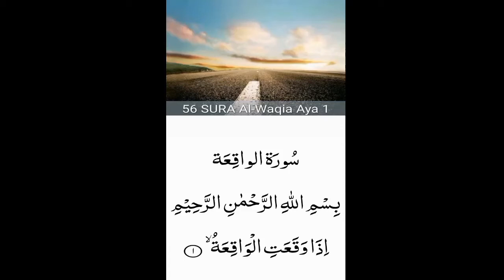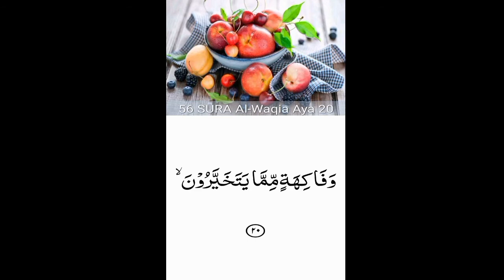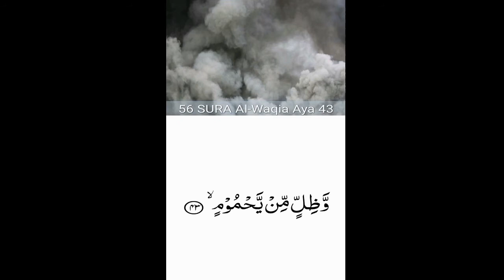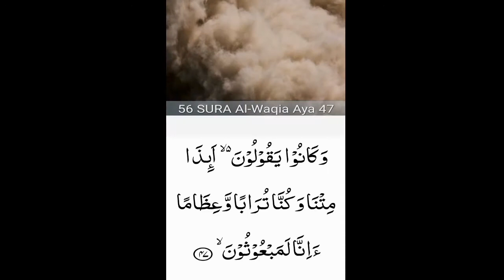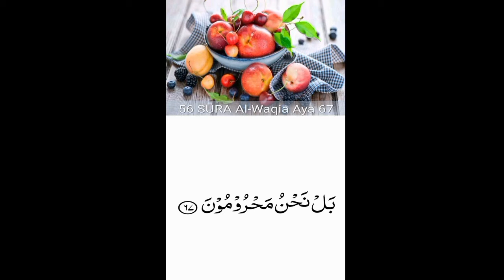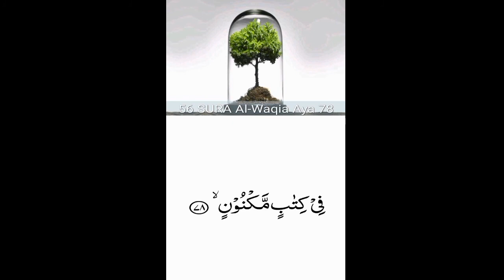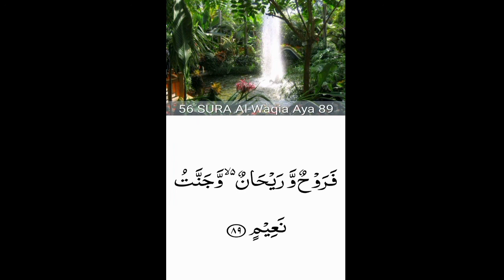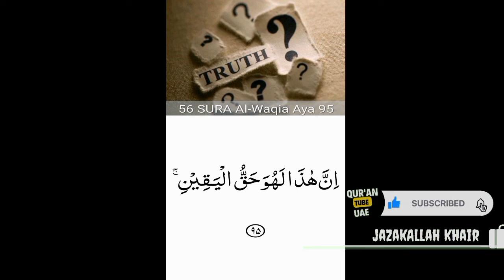56.surah Al-Waqi’ah (the Event)beautiful recitation| peace